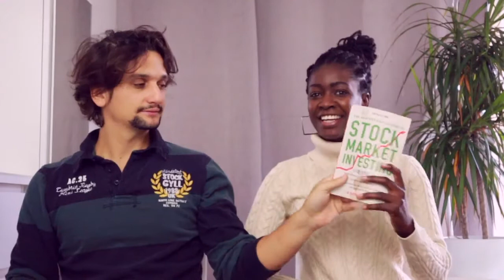HOW TO MAKE EXTRA INCOME ONLINE 2020! married couple Lempies